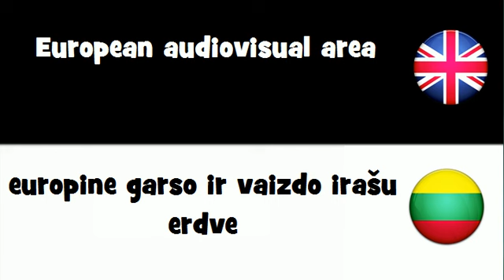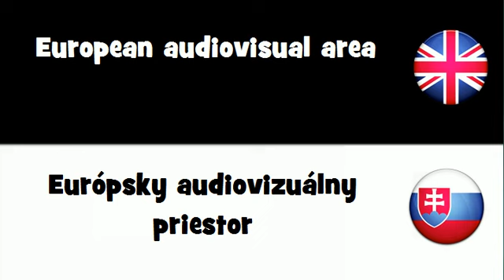SAY IT IN 20 LANGUAGES = European audiovisual area